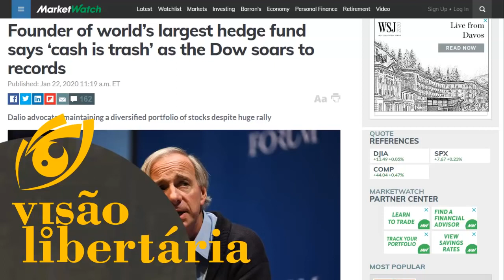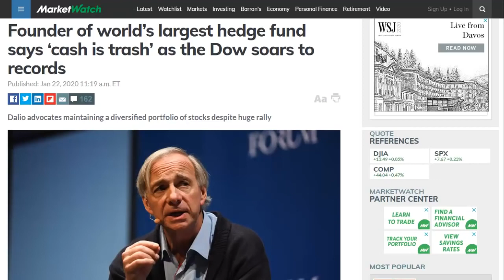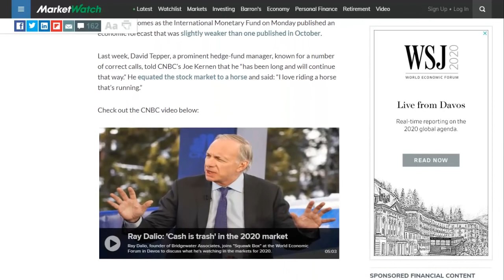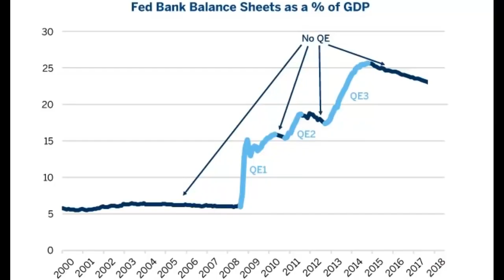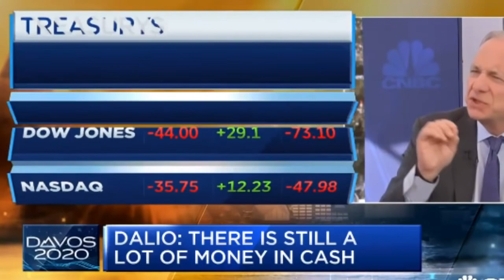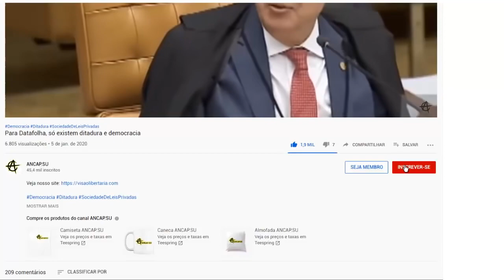Fundador do maior fundo de hedge do mundo diz que "dinheiro é lixo" | VL - 22/01/20 | ANCAPSU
Título Original: Fundador do maior fundo de hedge do mundo diz que "dinheiro é lixo"
Publicado em OS, 22 de Janeiro de 2020 ; BC, 05:51 UTC on January 23rd, 2020.
Créditos: Peter Turguniev, ANCAP.SU, Visão Libertária

16vmNcrA4Mvf7CaRLirAmpnjz1ZH3bWNkQ (Bitcoin)
LSCnrubCVcpuLrGTTLMqpwRTXvYz7vMbbA (Litecoin)
0x28aec946919c70e5e25d7c6785ede7622278b463 (Ethereum)
nano_1s6i6xwujzqnmie8nc3x8rfumdnebpsd6h4cp9wgkcpk4eb1xn5u7n48ok5b (Nano)

Davos, ou Davos, para quem não sabe, é um lugarejo nos alpes suíços, uma cidadezinha que vive principalmente de turismo para esportes de inverno. Tem várias pistas de ski lá, pistas para bobsled, pistas para parapente, enfim, parece ser um lugar muito legal. Ultra charmoso, num cantinho da montanha, muito lindo mesmo. Mas, se você se animou e resolveu passear lá, eu deixo dois avisos: primeiro é que é caro pacas, hoteis de luxo, tudo é uma fortuna. O passeio deve valer a pena, mas se prepare pra gastar. Segundo é que você não pode ir agora, porque está rolando um mega evento lá, todos os hoteis e estações de ski estão lotadas. Trata-se do badalado World Economic Forum, ou forum econômico mundial. Um evento anual que reune presidentes de máfias governamentais, ministros parasitários e pessoas endinheiradas em geral.